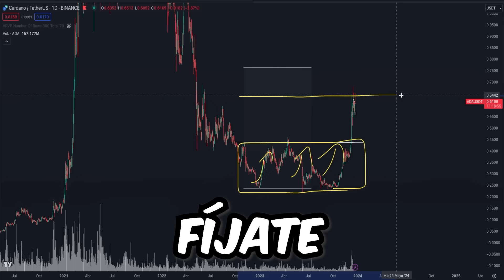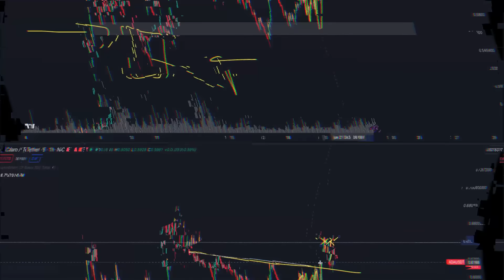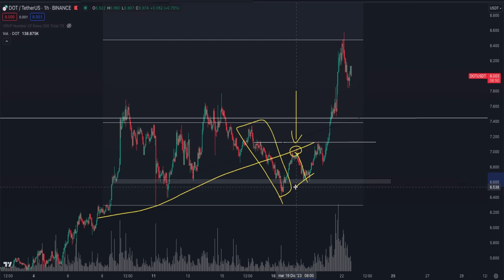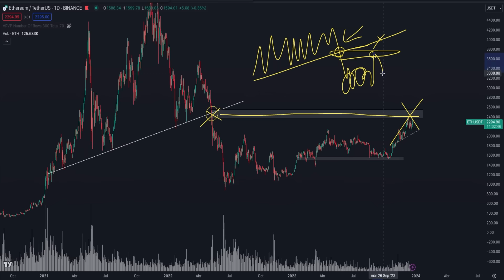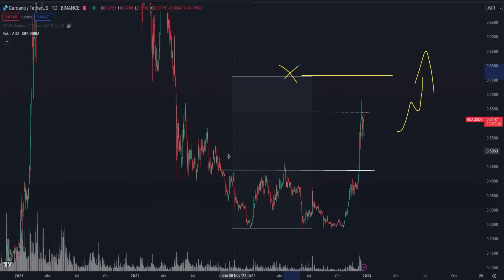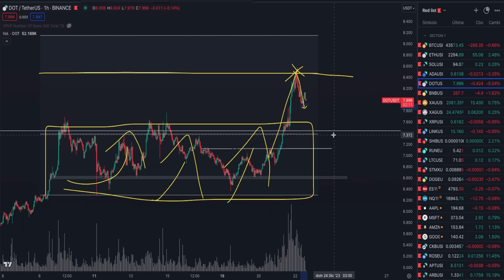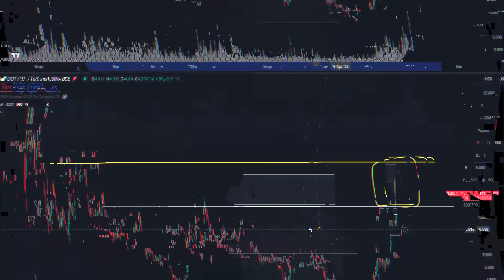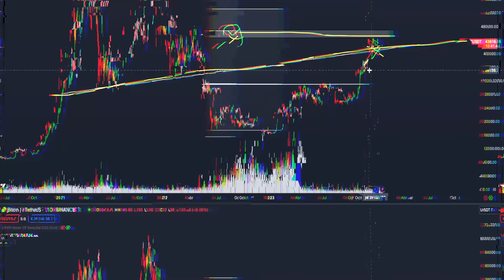🚨PREPÁRATE PARA LO PEOR ✅Análisis Criptomonedas | BITCOIN | ETHEREUM | CARDANO | SHIBA INU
✅ ¡El PRECIO de BITCOIN y las CRIPTOMONEDAS pueden SUBIR! ¿El DINERO INTELIGENTE va a PROVOCAR una CAÍDA para COMPRAR más BTC, ETH, ADA y SHIB?

Analizamos OPORTUNIDADES de COMPRA y VENTA para el mercado CRYPTO, pues nos encontramos en un contexto de mercado muy interesante. Ya que todas las criptomonedas se encuentran en niveles muy relevantes para su precio y buscamos identificar si el precio está en el inicio de una corrección bajista para el corto plazo. Seguimos las pistas que nos deja el dinero inteligente. Analizamos los gráficos de Bitcoin Ethereum, Cardano y más.